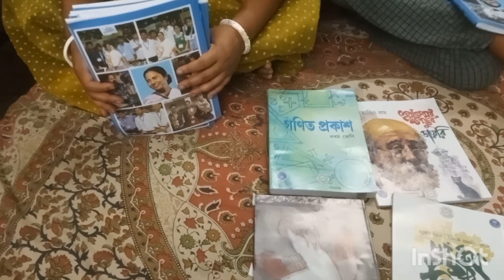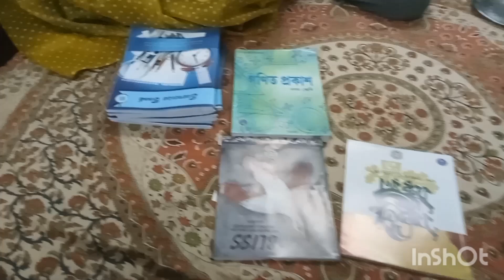অভিজিত সন্ধ্যা দিতে দিতে কি করলো দেখো